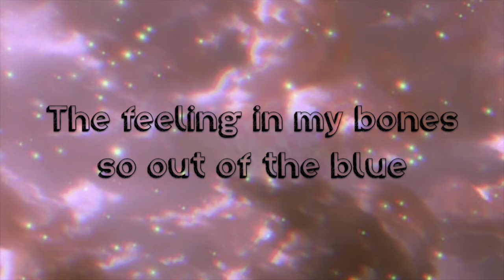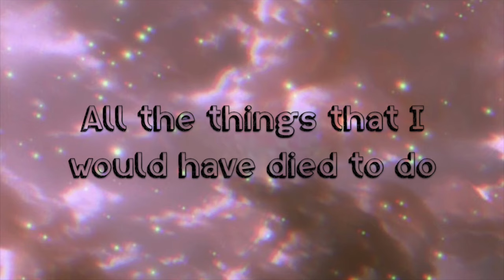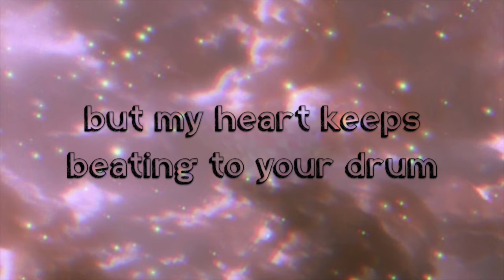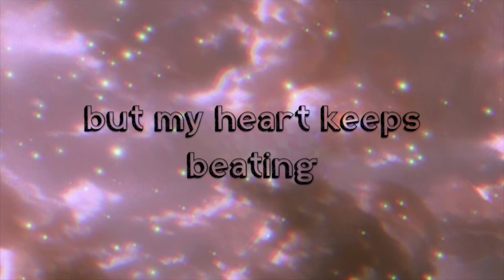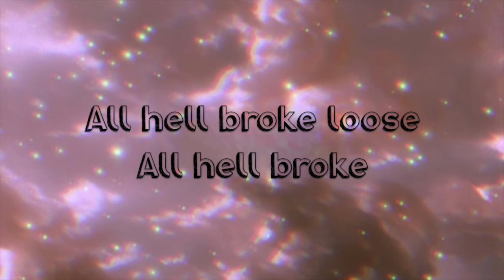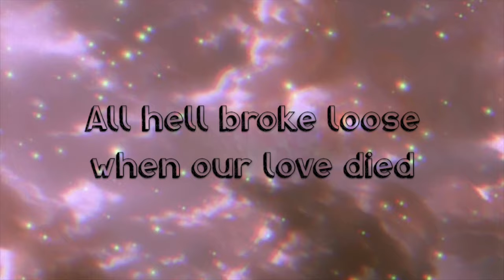All Hell Broke Loose - Michael Shuman feat. Z Berg (lyrics)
This song is "All Hell Broke Loose" by Michael Shuman, featuring Z Berg. It appears on the album "Feed (Original Songs from the Film)

All Hell Broke Loose (feat. Z Berg) · Michael Shuman · Z Berg

Feed (Original Songs from the Film)